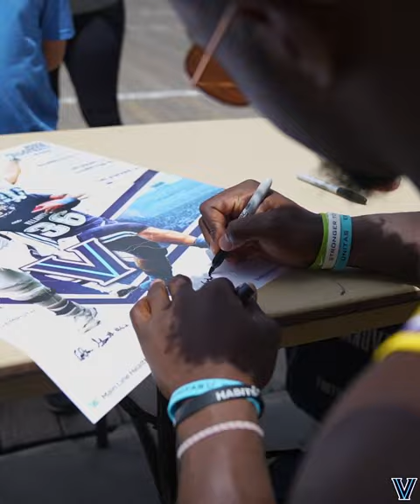Football Annual Practice in Ocean City, NJ